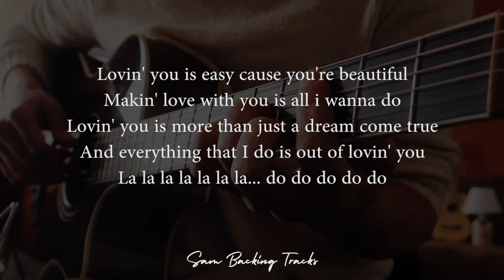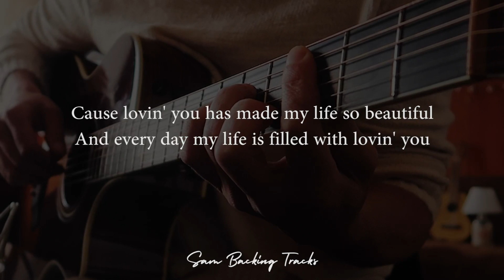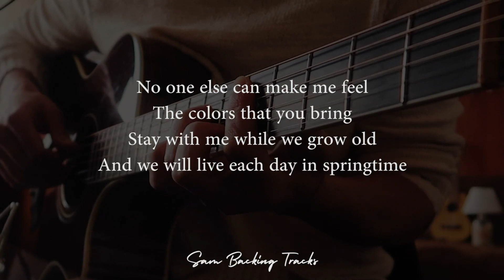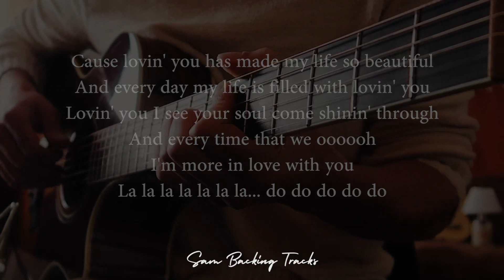Lovin' You - Minnie Riperton (Acoustic Karaoke) ©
Official Sam Backing Tracks acoustic guitar karaoke for Lovin' You by Minnie Riperton (1975)
REQUEST THIS MP3 and helps me to continue doing this by making a donation

Sam